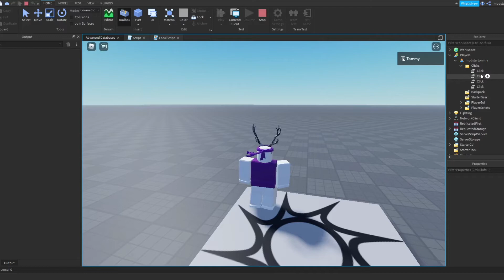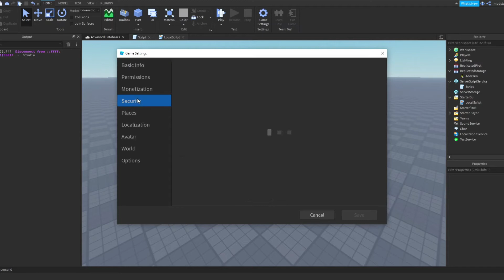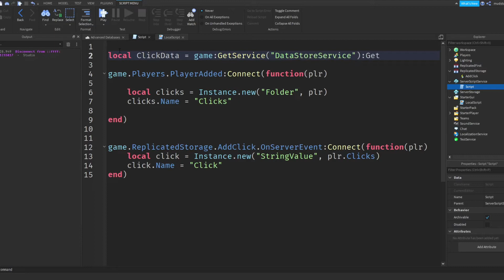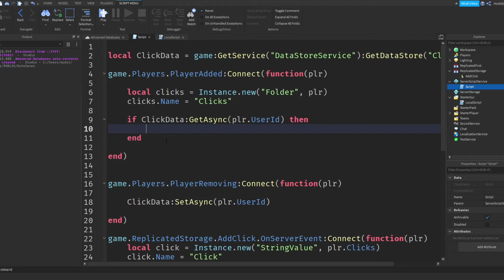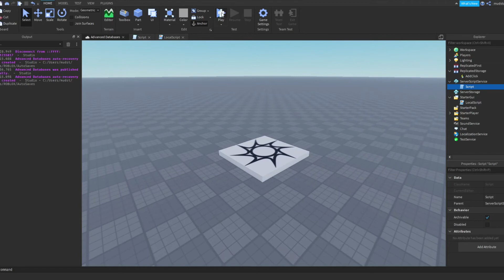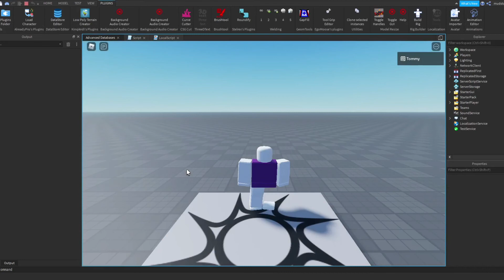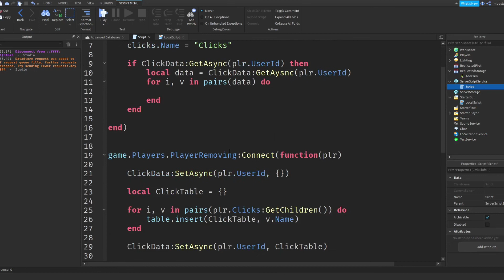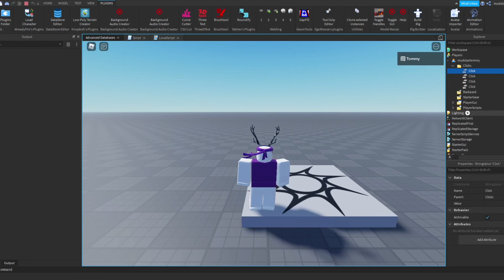Advanced DataStores In Roblox Studio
Hey Guys! Today We Will be Creating an Advanced DataStore in Roblox Studio!

Source Code Can Be Found In My Discord Server Under the 'scripts' Channel

This Video Contains simple DataSaving in Roblox!